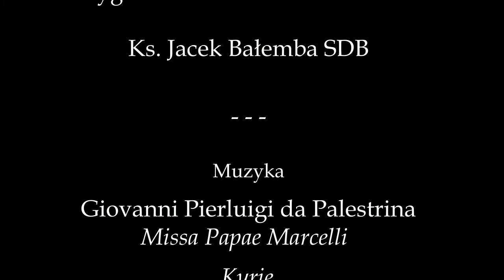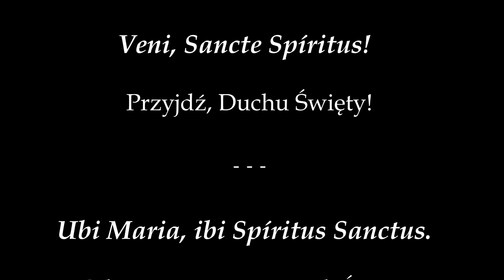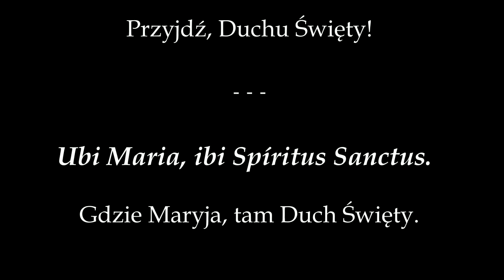Ks. Jacek Bałemba SDB, Kazanie na Zesłanie Ducha Świętego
wygłoszone 4 czerwca 2017 roku.